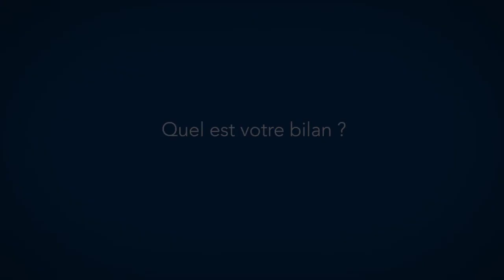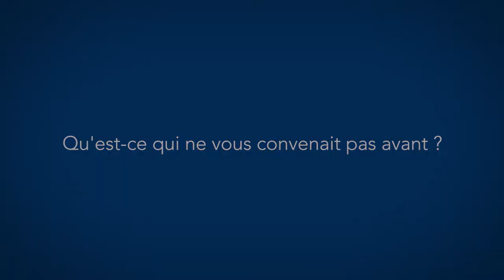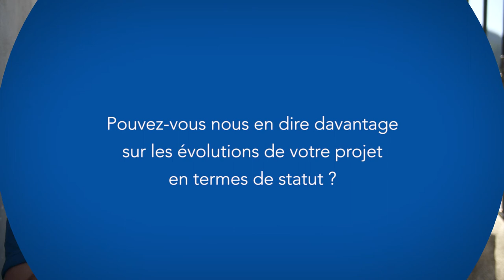Créer une coopérative pour faciliter l'entrepreneuriat (VL)